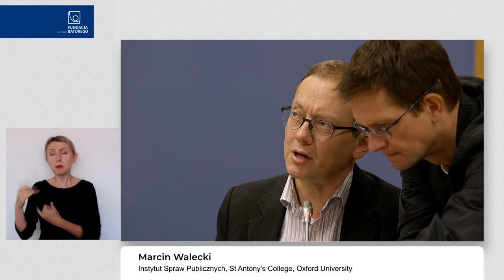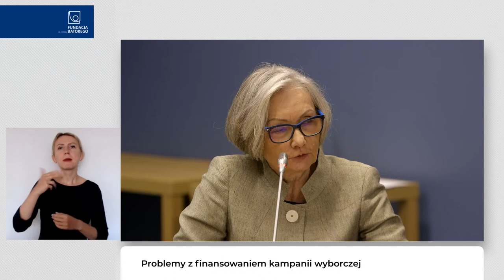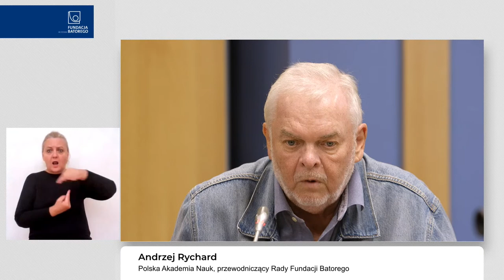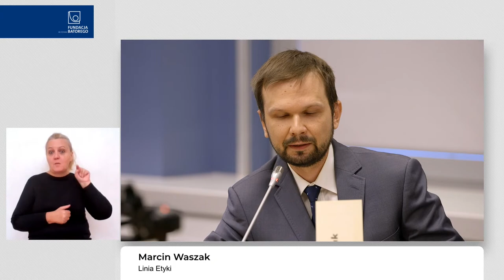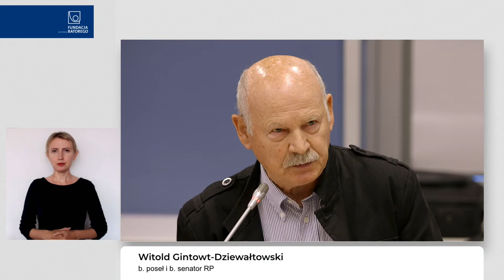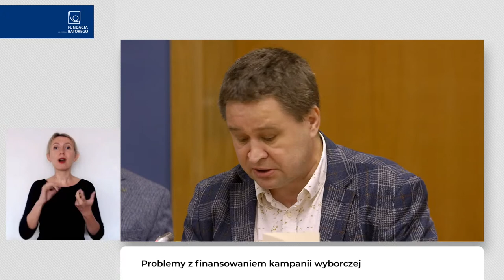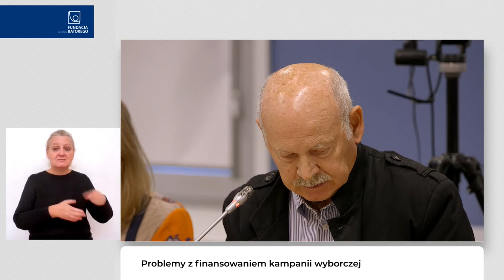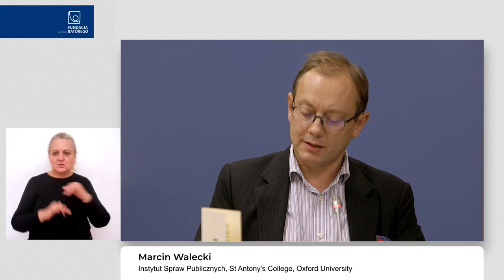Problemy z finansowaniem kampanii wyborczej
W związku z nadchodzącymi wyborami parlamentarnymi i samorządowymi organizujemy cykl seminariów i debat poświęconych zagrożeniom i rekomendacjom dla uczciwego przebiegu procesu wyborczego. W piątek 2 września w godz. 11-13 zapraszamy do śledzenia trzeciej dyskusji w tym cyklu, tym razem poświęconej problemom z finansowaniem kampanii wyborczej.

Wspólnie z zaproszonymi ekspertami i ekspertkami omówimy zagrożenia związane z szarą sferą finansowania kampanii wyborczej, ze szczególnym uwzględnieniem niewłaściwego wykorzystania środków publicznych, a także zbierzemy pomysły na wiarygodne i skuteczne monitorowanie nielegalnych praktyk. To właśnie w nierównych warunkach prowadzenia kampanii wyborczej wielu ekspertów widzi najpoważniejsze zagrożenie dla uczciwego przebiegu wyborów.

Wprowadzenia wygłoszą Marcin Walecki (Instytut Spraw Publicznych, St Antony’s College, Oxford University) oraz Grażyna Kopińska (Obywatelskie Forum Legislacji).

Uczestnicy: Tomasz Brzezicki (Uniwersytet Mikołaja Kopernika w Toruniu), Mikołaj Cześnik (Uniwersytet SWPS, członek Zarządu Fundacji Batorego), Tomasz Gąsior (Kujawsko-Pomorska Szkoła Wyższa w Bydgoszczy), Adam Gendźwiłł (Uniwersytet Warszawski), Witold Gintowt-Dziewałtowski (b. poseł i b. senator RP), Jacek Haman (Uniwersytet Warszawski), Grzegorz Makowski (Fundacja im. Stefana Batorego), Jan Misiuna (Szkoła Główna Handlowa), Piotr Uziębło (Wydział Prawa i Administracji Uniwersytetu Gdańskiego), Anna Rakowska (Uniwersytet Łódzki), Róża Rzeplińska (Stowarzyszenie 61), Szymon Osowski (Sieć Obywatelska Watchdog), Andrzej Rychard (Polska Akademia Nauk, przewodniczący Rady Fundacji Batorego), Marcin Waszak (Linia Etyki), Ewa Wrzosek (Lex Super Omnia).

Prowadzenie: Anna Materska-Sosnowska (Uniwersytet Warszawski, członkini Zarządu Fundacji Batorego).

Transmisja tłumaczona na polski język migowy.

Zapraszamy!

W cyklu poświęconym zagrożeniom dla uczciwego przebiegu zbliżających się wyborów parlamentarnych i samorządowych zorganizowaliśmy już debatę „Czy wybory 2023 będą uczciwe? O zagrożeniach i rekomendacjach” (3 czerwca 2022) oraz seminarium „Kampania wyborcza w mediach społecznościowych” (1 lipca 2022). Wszystkie dyskusje dostępne są na stronie